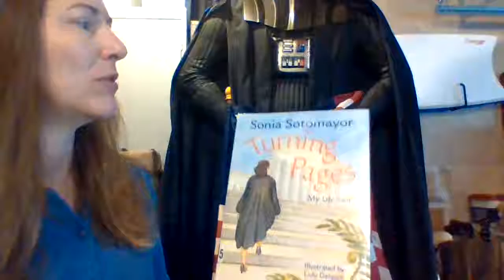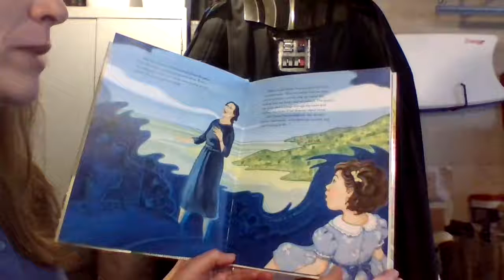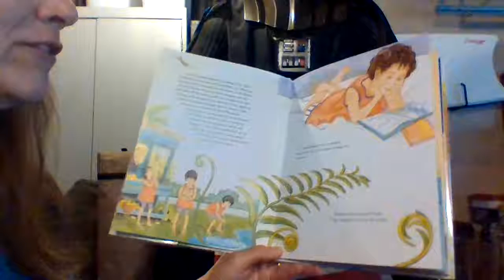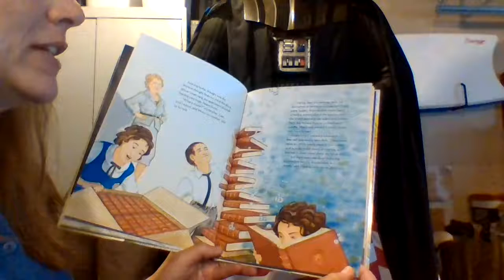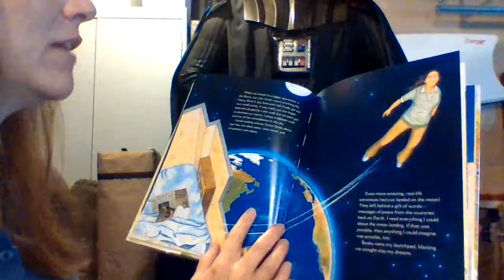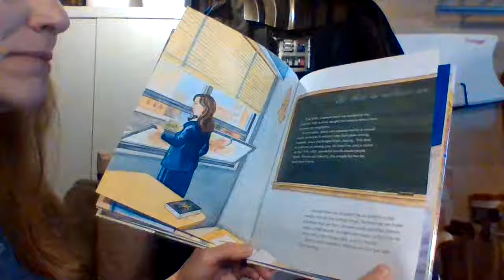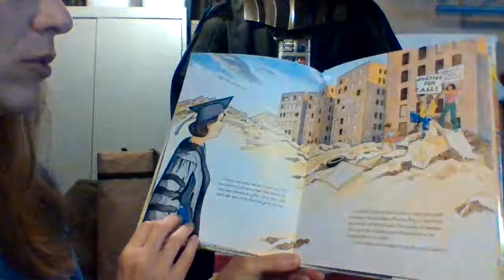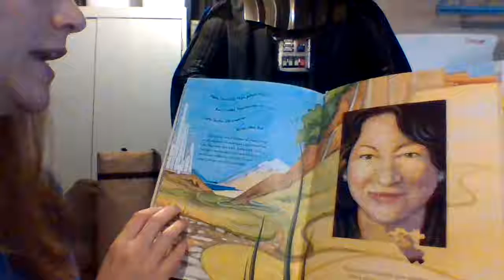Supreme Court Justice 5.26.20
This delightful biography shows how we can create our own paths.
Mrs. C